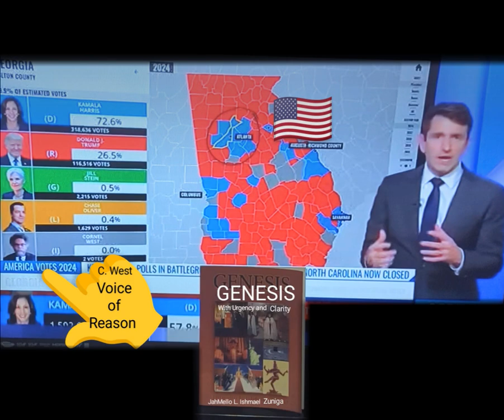PRESIDENTIAL ELECTIONS 2024: